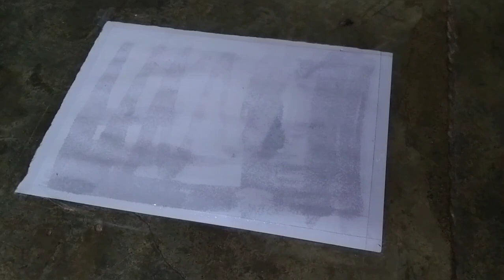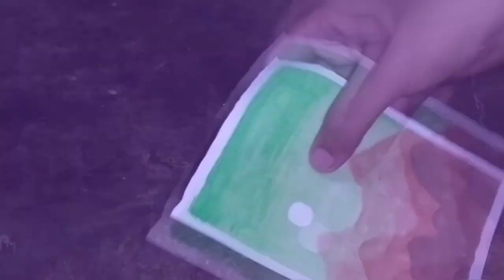quick and easy watercolour landscape painting for beginners Real time , step-by-step tutorial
hey guys thanks for your love and support keep supporting please 🥺🙏

about this video: so, guys this video is about  quick and easy watercolour landscape painting for beginners step by step tutorial

this video is 5 minutes short tutorial video this will help you to improve your painting 🖌️🎨

must watch ❤️

my other videos please watch 🙏 👆👆👆

Quick and Easy Watercolor Landscape Painting for beginners
Hi everyone, today's video is a step-by-step tutorial on how to paint this easy and simple watermelon sky painting with watercolors, enjoy!

MATERIALS USED:
·Pretty Excellent Watercolors
·Watercolor Paper
·Watercolor Brushes (Flat and round )
·simple Tape